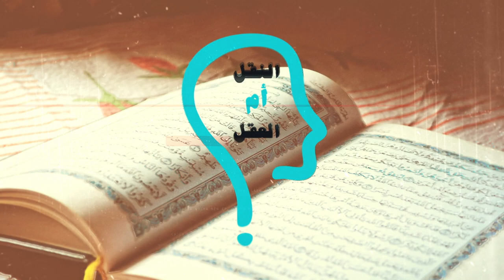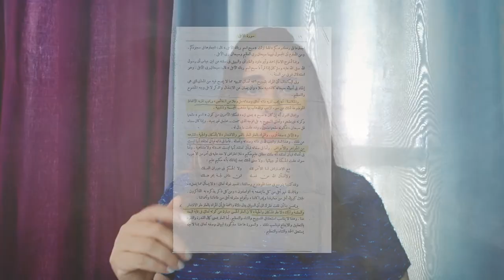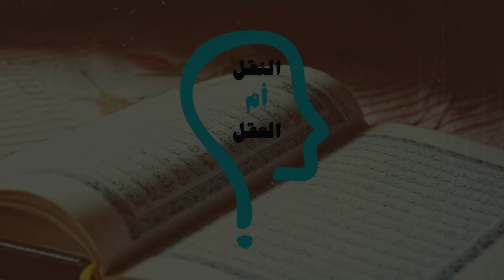النقل أم العقل - الحلقة 189 - الأزهر يكذِّب رسول الإسلام